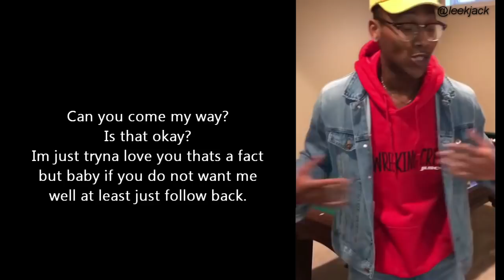When you see a Fine Girl on Instagram😂